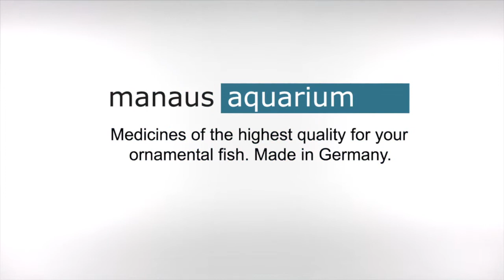iripixi 11-13 cm